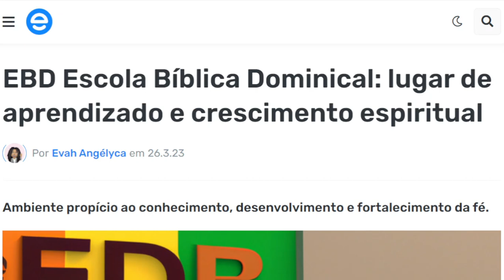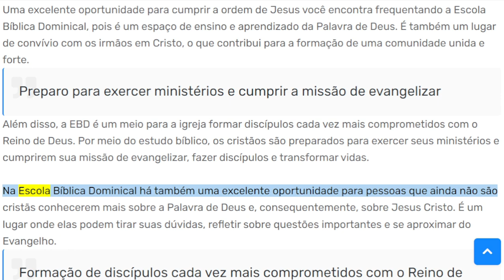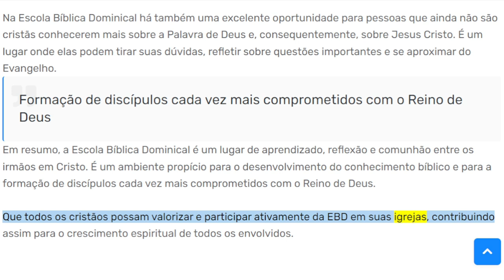Escola Bíblica Dominical (EBD): lugar de ensino, discipulado e evangelismo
A EBD é um meio para a igreja formar discípulos cada vez mais comprometidos com o Reino de Deus. Por meio do estudo bíblico, o crente é preparado para exercer seu ministério e cumprir sua missão de evangelizar, fazer discípulos e transformar vidas.